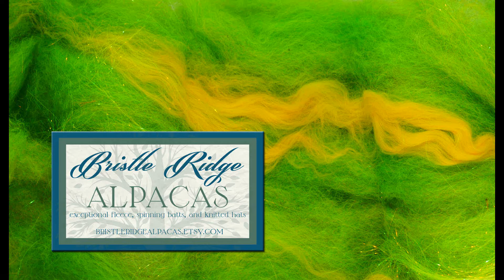The Spinning Box July 2017 Psychedelic 70's Camaj Fiber Arts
Meet the fiber artists for this groovy Spinning box.  Yea baby.